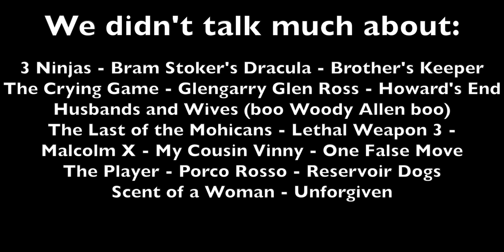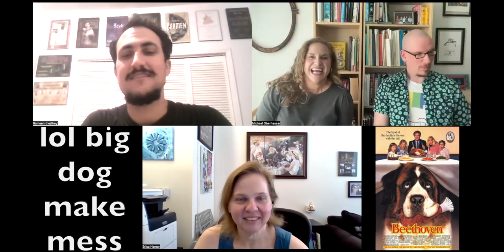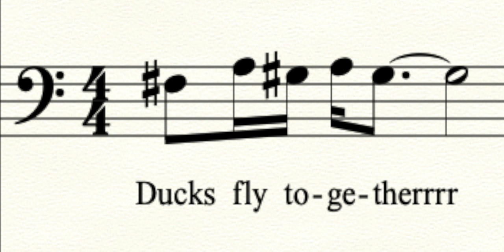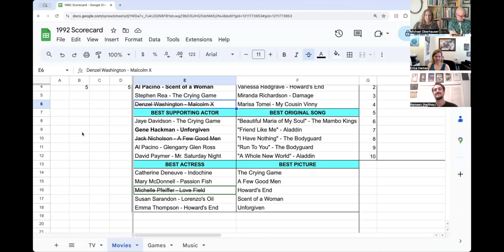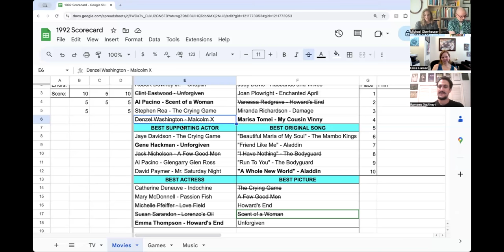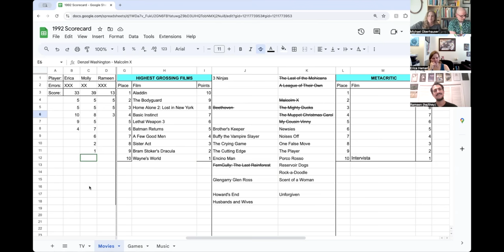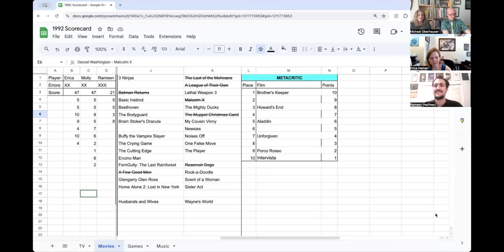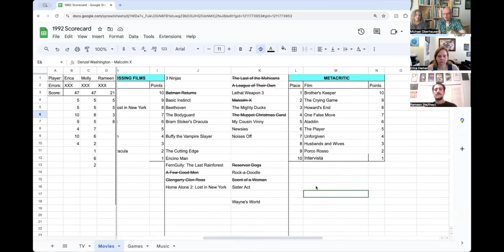Movies from 1992: Aladdin, Batman Returns, and more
Rameen, Molly, Michael, and Erica discuss some movies from 1992!

00:00 Intro
00:34 Aladdin
03:10 Basic Instinct
04:01 Batman Returns
07:41 Beethoven
08:32 The Bodyguard
10:04 Buffy the Vampire Slayer
11:26 The Cutting Edge
12:16 Encino Man
12:52 FernGully: The Last Rainforest
14:26 A Few Good Men
15:45 Home Alone 2: Lost in New York
16:48 A League of Their Own
18:52 The Mighty Ducks
20:06 The Muppet Christmas Carol
21:58 Newsies
22:50 Noises Off
24:15 Sister Act
25:42 Wayne's World
27:33 Trivia Game!
37:55 Conclusion